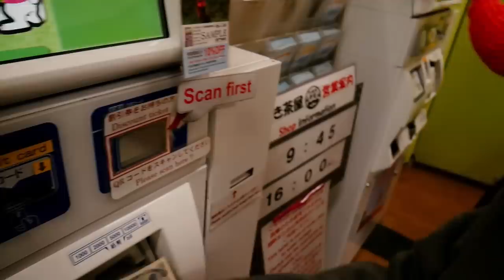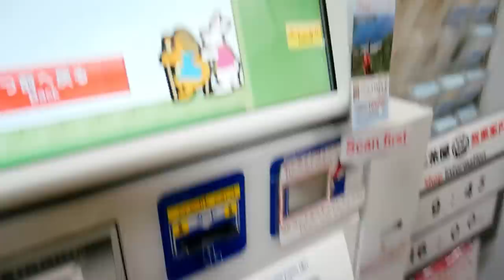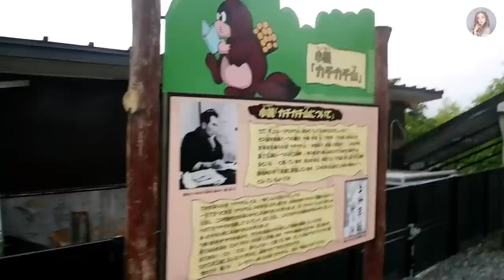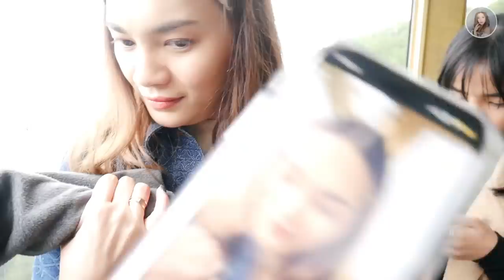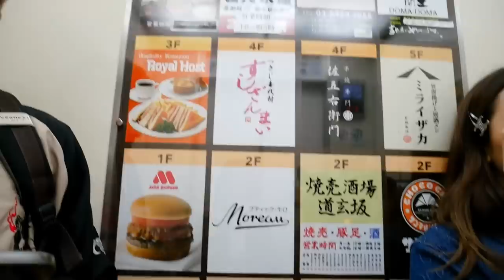SEDIH BANGET TAS FUJI HILANG , TRAVEL VLOG DAY 6